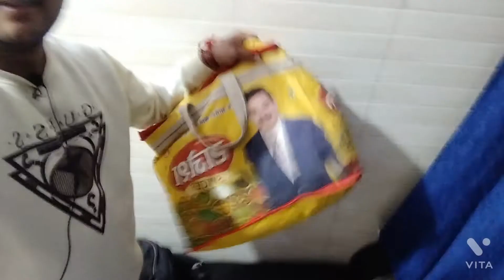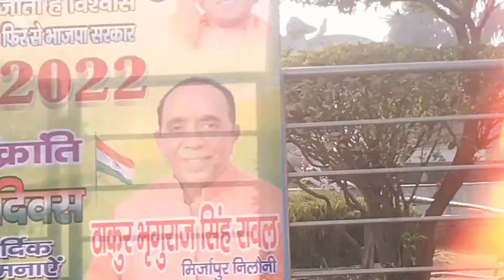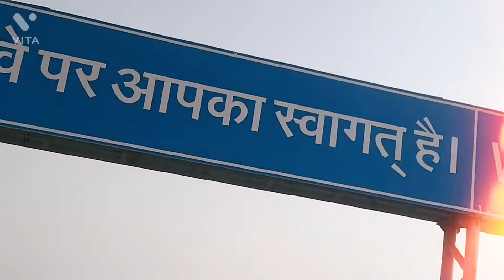Prem Mandir🛕 ke Darshan🛕